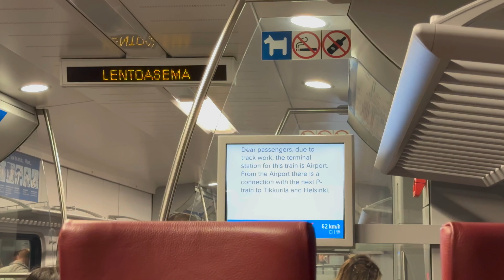Student Tutoring Life In Finland | Helsinki Vlog Day 1 | JAMK summer school 2023 | Jyvaskyla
Hey...

This vlog is about three days of my experience as an exchange student tutor in Finland.
This summer I joined JAMK summer school as a student tutor. My responsibilities began with this Helsinki journey. First, we picked up all our students from the airport. Then spent 2 days in Helsinki with them and the last day came to Jyvaskyla.
So here is what I did on the first day!  I tried my best to collect some footage to share my experience with all of you... Hope You will enjoy and keep watching further days too...
Moi Moi!